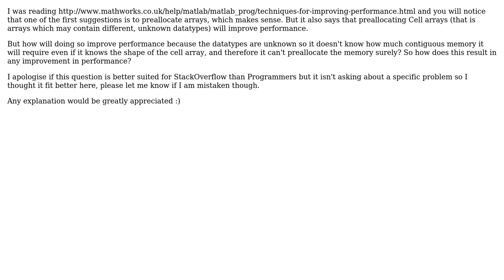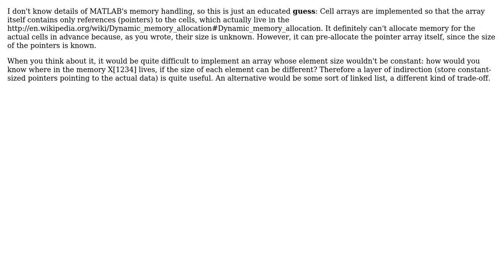Software Engineering: In MATLAB, how can 'preallocating' cell arrays improve performance?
With thanks & praise to God, and with thanks to the many people who have made this project possible! | Content (except music & images) licensed under CC BY-SA | Music | Images & others | With thanks to user Joonas Pulakka user Alex McMurray and the Stack Exchange Network Trademarks are property of their respective owners. You are responsible for your own actions.